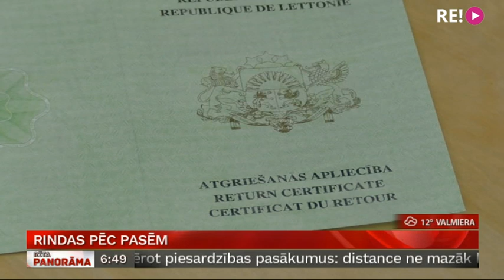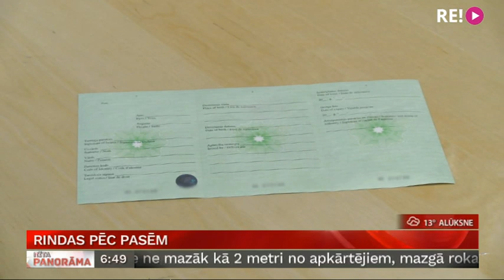Rindas pēc pasēm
Šovasar daudzi ārzemēs dzīvojošie tautieši jau paspējuši apciemot Latviju, un daudzi vēl tikai plāno. Taču pašizolācijas prasība, ierodoties Latvijā no Apvienotās Karalistes, nav vienīgā bēda. Daudziem ir beidzies derīguma termiņš personu apliecinošajiem dokumentiem, pie tam Konsulārajai nodaļai Londonā nākas strādāt, ievērojot dažādus Covid – 19 ierobežojumus, tādēļ gribētāju ir daudz, daudz vairāk, nekā nodaļa spēj apkalpot.

No Londonas turpina mūsu korespondente Lielbritānijā Ilze Kalve.